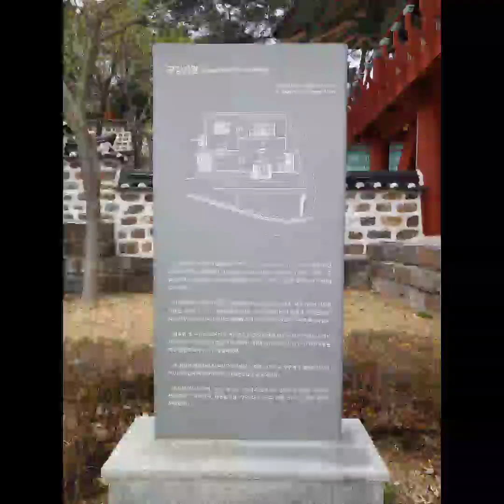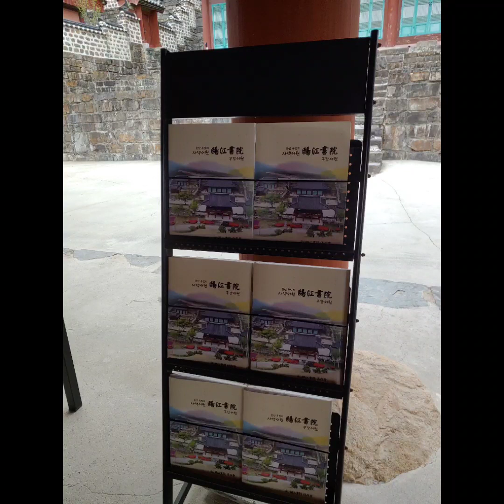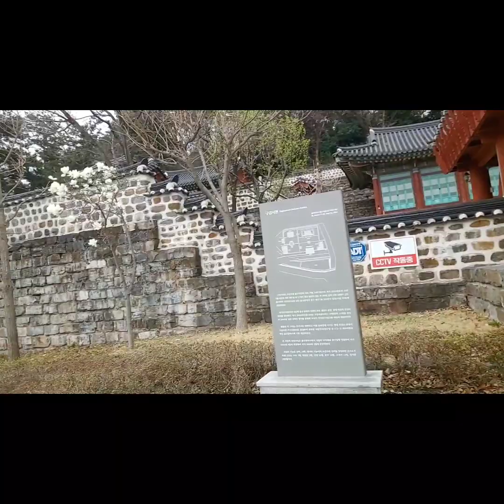울산지방 최초의 사립교육기관 구강서원(울산 중구 서원11길45)